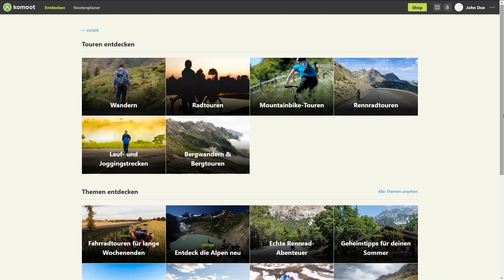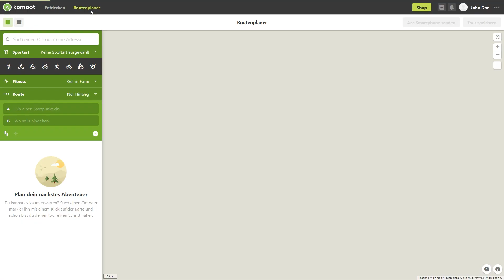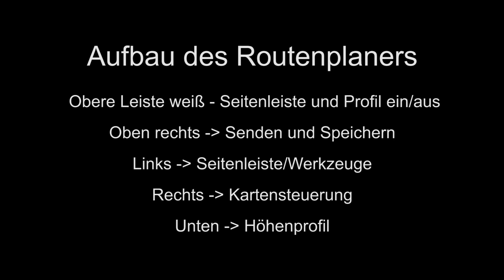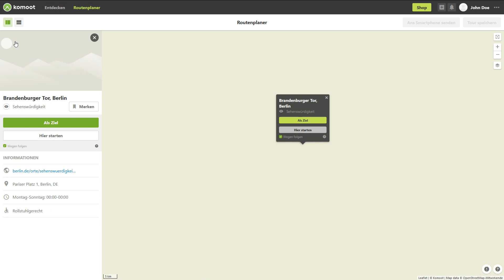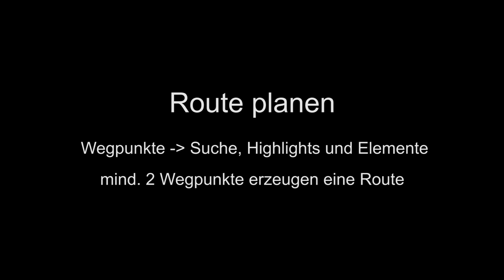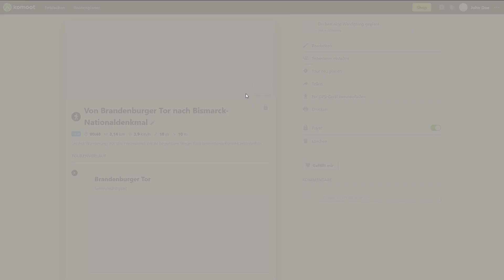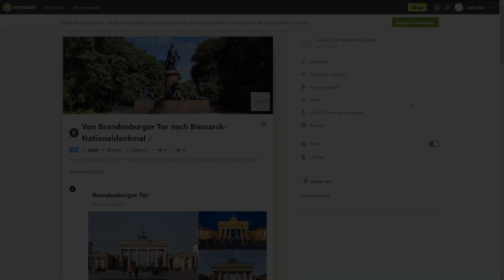Komoot - Der Routenplaner - Kinderleichte Tourplanung am Desktop | Tutorial 4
Der Routenplaner von Komoot ist eine der Kernkomponenten der beliebten App. Seine tatsächlichen Fähigkeiten entfaltet der Routenplaner aber erst am Desktop. Per Mausklick einfach und schnell Wegpunkte setzen, Tourabschnitte ändern, Ziele komfortabel suchen und vieles mehr. Dazu gehört auch Know How, um die Anwendung bedienen zu können. Das erwirbst du in meinem Tutorial "Komoot - Der Routenplaner - Kinderleichte Tourplanung am Desktop". Schrittweise stelle ich dir den Routenplaner von Komoot im Aufbau vor, erkläre dir die Werkzeuge in der Seitenleiste und zeige dir die verschiedenen Möglichkeiten, Wegpunkte zu setzen. Du lernst die Anordnung der Wegpunkte und das Verhalten des Routenplaners kennen. Ganz nebenbei gibt es jede Menge Tipps und Querverweise auf Videos, die dein Wissen über Komoot noch weiter ausbauen. Nach diesem Video bist du ab sofort dein eigener Reiseleiter.

Das Weltpaket und Komoot Premium habe ich von Komoot kostenlos erhalten.

Ich bin Thomas und nutze seit vielen Jahren Komoot zur Tourerstellung und Aufzeichnung. Vor allem aber auch zur Darstellung und Verbreitung meiner Tourentipps auf harzer-bergwald.de Ich gebe Seminare zur Benutzung von Komoot und stehe im Problemfall auch gern zur Seite, um dir mit meinem Fachwissen zu helfen.

Mach mit auf der Lern- , Diskussions- und Hilfeplattform für Komoot und Google Maps auf Facebook